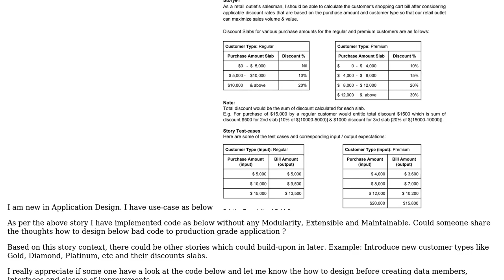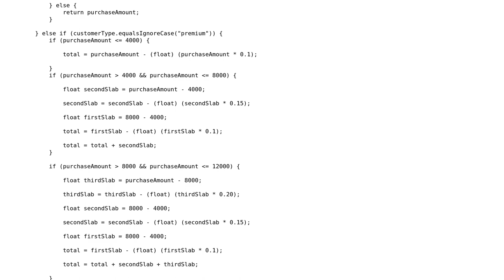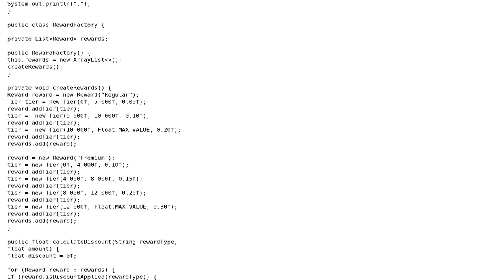How to design shopping cart Java application which satisfy modular, extensible and maintainable?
With thanks & praise to God, and with thanks to the many people who have made this project possible! | Content (except music & images) licensed under CC BY-SA | Music | Images & others | With thanks to user Uday Kiran user Gilbert Le Blanc and the Stack Exchange Network Trademarks are property of their respective owners. You are responsible for your own actions.